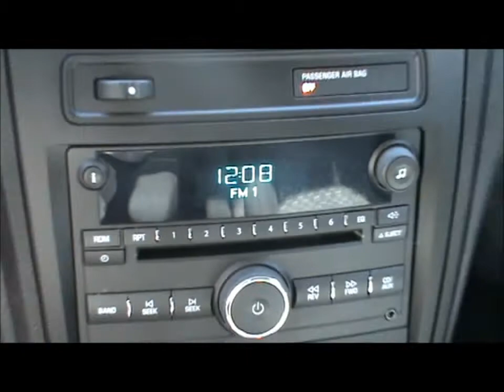Chevrolet HHR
Nu verkrijgbaar bij ACS Liessel!